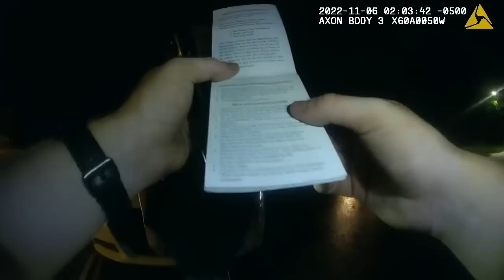Florida Woman arrested for DUI ... She almost made it home!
Hey, its the same cop from last video on my channel!

sub so i can post more content

Florida Statute 119 - this is public record.
do not harass anyone or business you see.